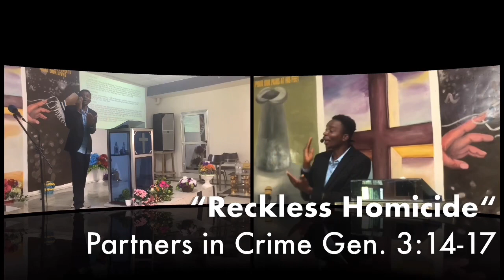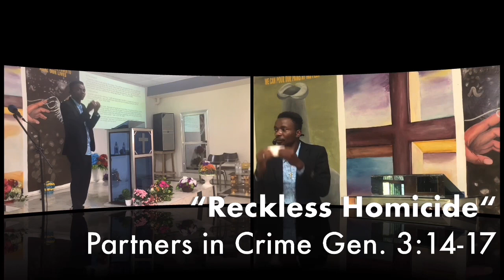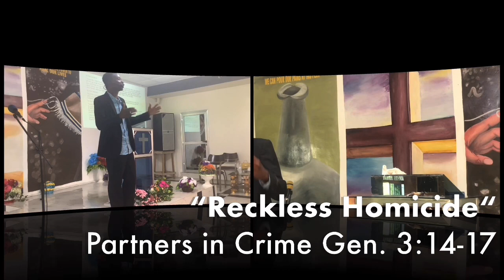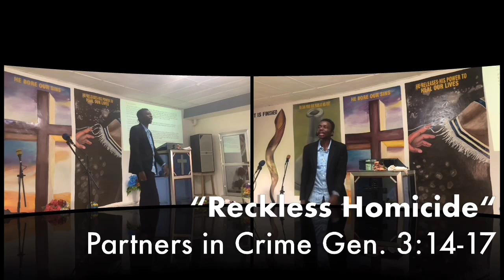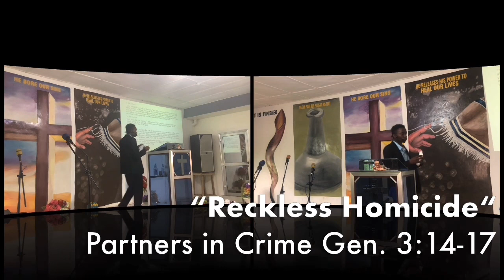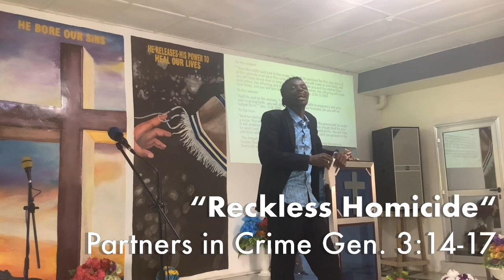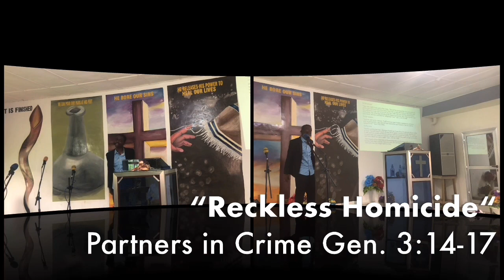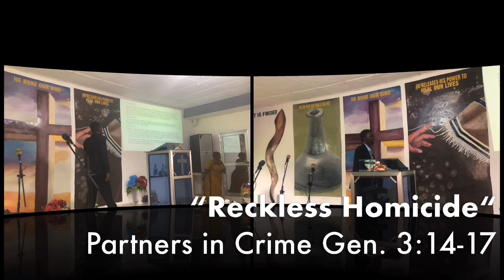“Partners in Crime” Series from The Crime Scene-Reckless Homicide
To the serpent, the woman, and the man, God said: because you have done this; the crushing of your head is required to bring redemption to humanity.

RAWTHENTIC  TRUTH is dedicated to presenting eternal truths about the totality of the human experience from a wholistic perspective (Spirit, Soul and Body); that the journey of life is a journey that begins without destination;  and it’s to your advantage to forge your own path like a ship at sea leading to self-discovery manifested through your everyday choices into a destination only you can discover.